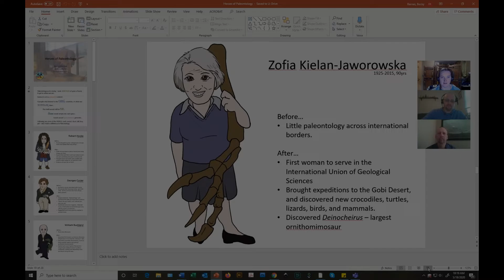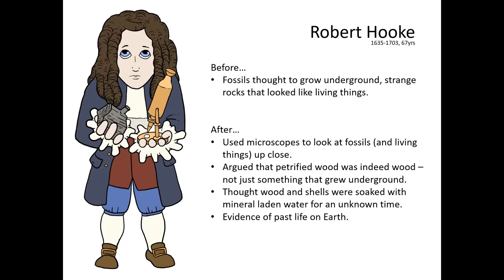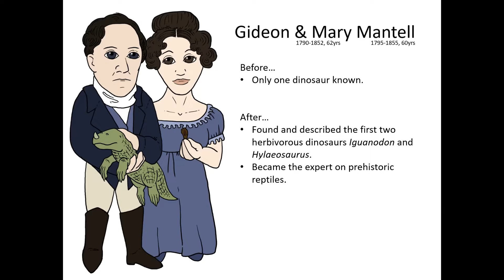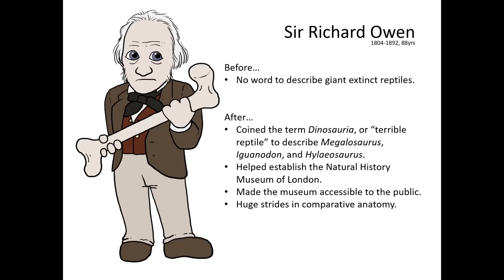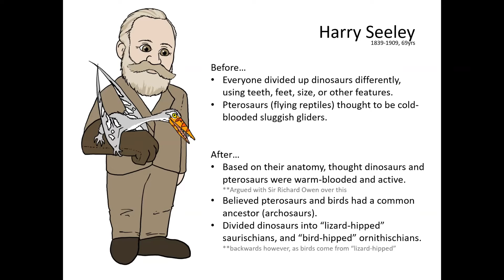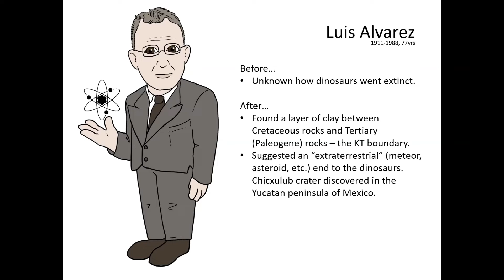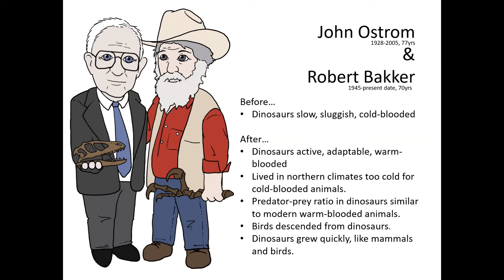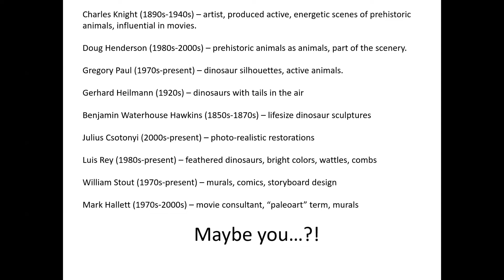Chatting with NDGS Paleo: Heroes of Paleo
Becky chats about a VERY small portion of the people that influenced (and continue to influence) the world of paleontology.

Social Media @NDGSpaleo